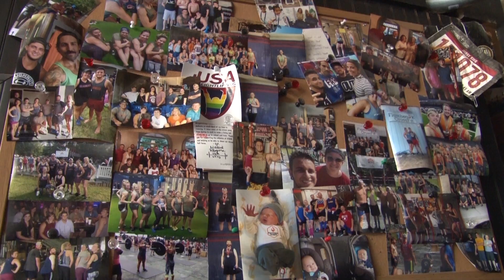Flambeaux Crossfit gives the LGBT+ community a new kind of safe space